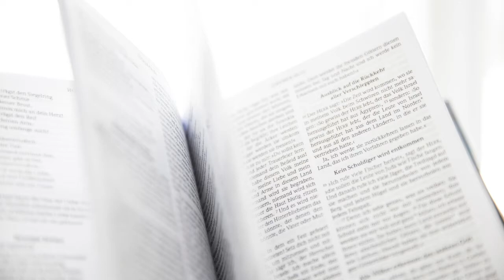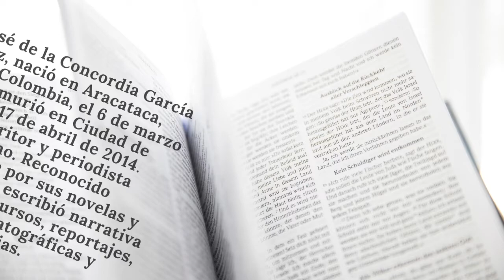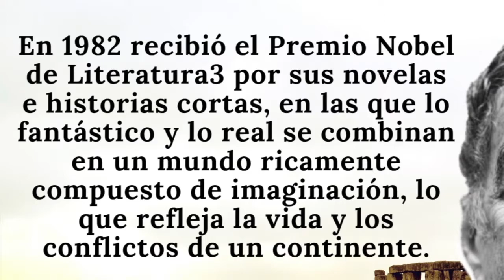DÍA DEL IDIOMA / AUTORES - ESCRITORES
Todo idioma es un templo en el cual se halla encerrada el alma de quienes lo hablan.
Oliver Wendell

De la forma de hablar depende la paz o la violencia.
Luis Pérez Gutiérrez, gobernador de Antioquia.

Cada idioma es un modo distinto de ver la vida, el idioma es el pensamiento mismo. El idioma castellano es uno de los más hermosos, rico en palabras y es nuestro deber hablarlo y escribirlo correctamente. El lenguaje es el principal instrumento mediante el cual son transmitidos los modelos de vida, la cultura, las maneras de pensar y actuar, las normas y los valores de la sociedad.

La tradición oral juega un papel importante en el enriquecimiento de nuestro idioma, ya que gracias a ella podemos mantener la cultura y la identidad de nuestra región.

El Día del Idioma es un homenaje a la memoria del gran escritor español Miguel de Cervantes Saavedra, quien contribuyera al engrandecimiento de la lengua española por su obra maestra "El Ingenioso Hidalgo Don Quijote de la Mancha".